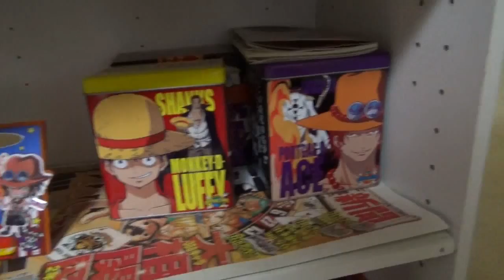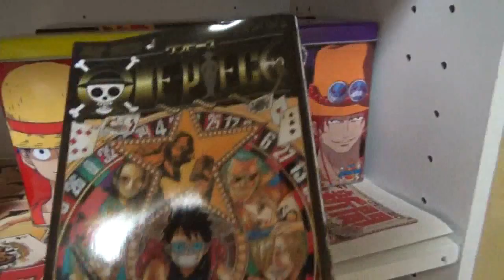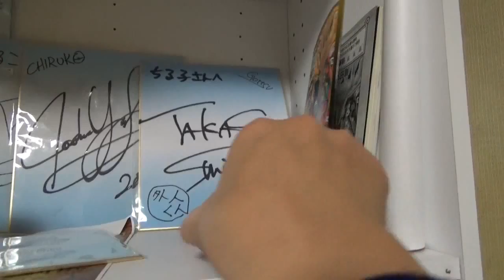【長時間】質問回答します！！！！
お待たせしました！(*- -)(*_ _)ペコリ
質問ありがとうございました！！
長い動画なので、時間ある時にどうぞ♪